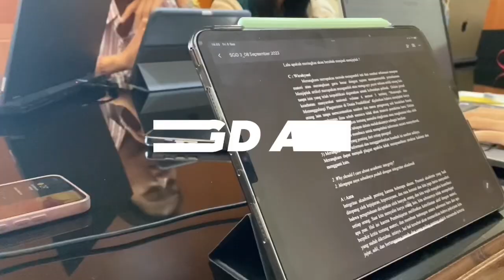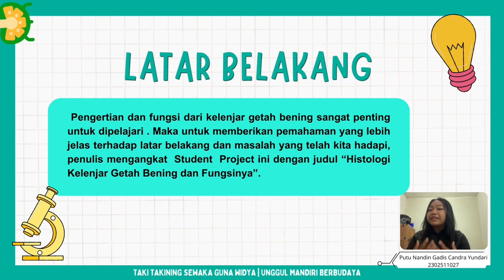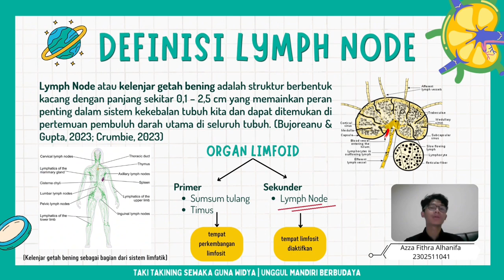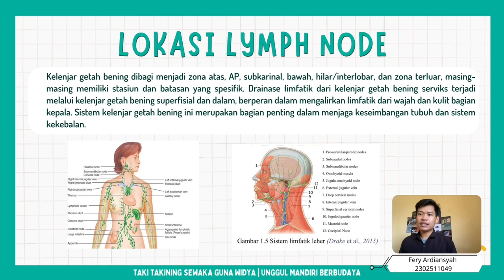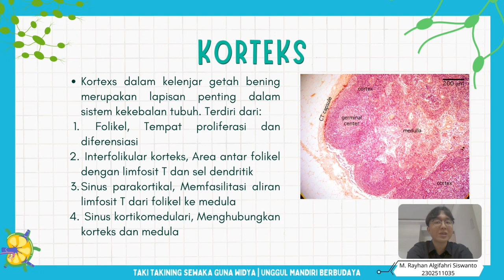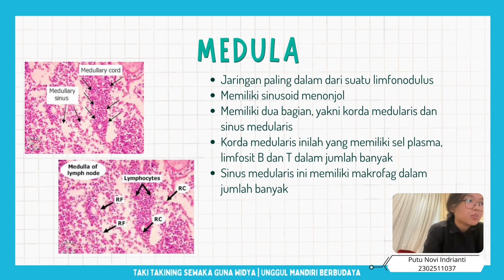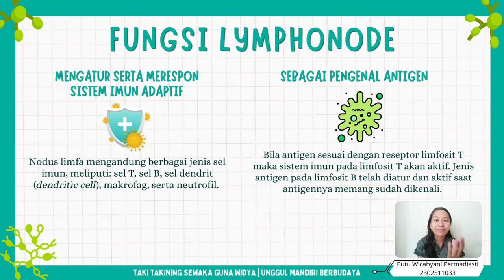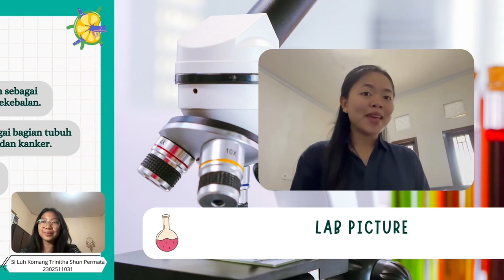SGD A2_SP_ Histology of Lymphonode and its Functions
Histology of Lymphonode and its Functions

Kelompok SGD A2:
Putu Nandin Gadis Candra Yundari​​(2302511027)
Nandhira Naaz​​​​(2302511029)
Si Luh Komang Trinitha Shun Permata​(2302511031)
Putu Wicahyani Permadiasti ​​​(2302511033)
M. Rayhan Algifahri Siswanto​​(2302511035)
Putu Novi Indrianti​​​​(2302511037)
Ni Kadek Amanda Dian Kumala​​(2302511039)
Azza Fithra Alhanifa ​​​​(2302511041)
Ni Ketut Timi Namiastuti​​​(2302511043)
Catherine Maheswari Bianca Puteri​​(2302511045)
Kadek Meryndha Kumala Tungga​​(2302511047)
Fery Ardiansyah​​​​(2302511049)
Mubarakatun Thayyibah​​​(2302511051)